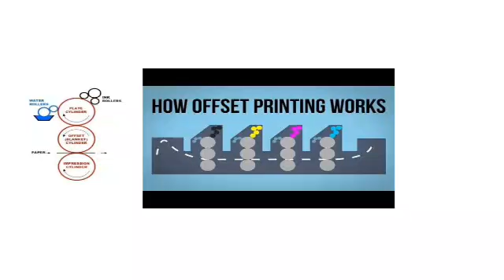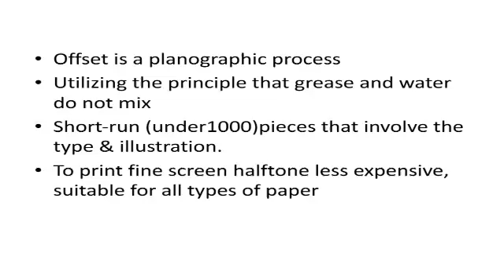Offset printing by Mrs. Mani Mala Jain, CA203, unit-4